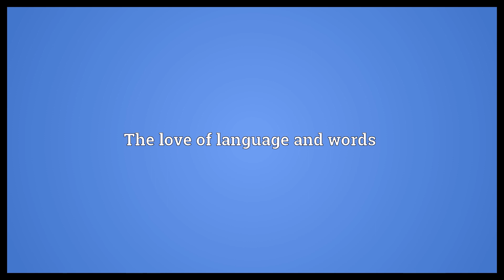Linguaphilia Meaning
Video shows what linguaphilia means. The love of language and words.  Linguaphilia Meaning. How to pronounce, definition audio dictionary. How to say linguaphilia. Powered by MaryTTS, Wiktionary